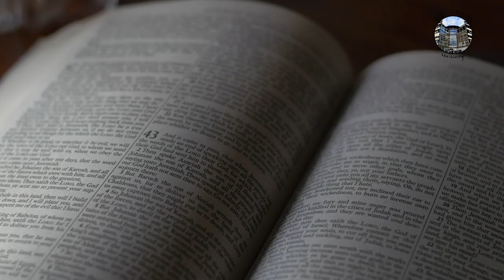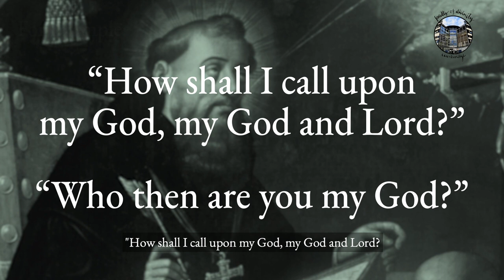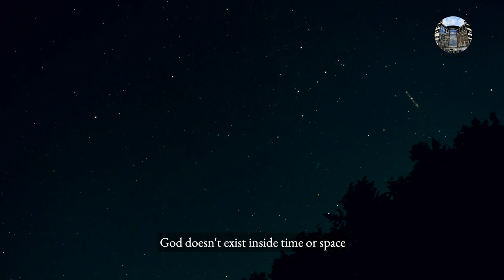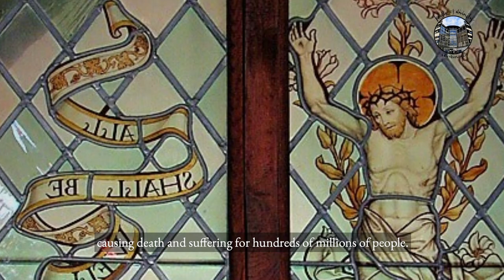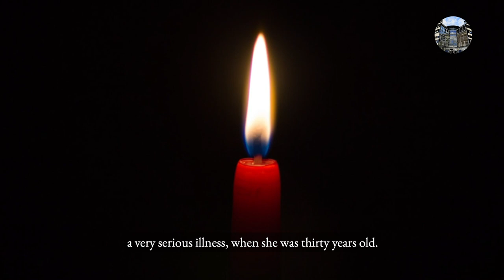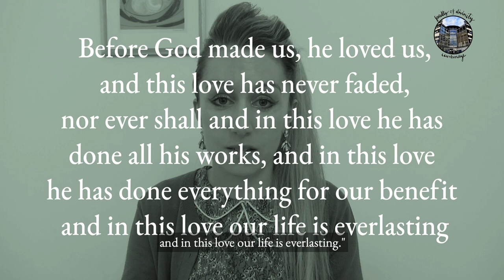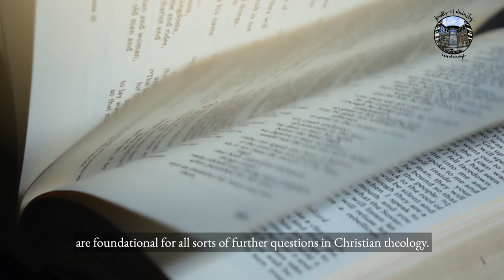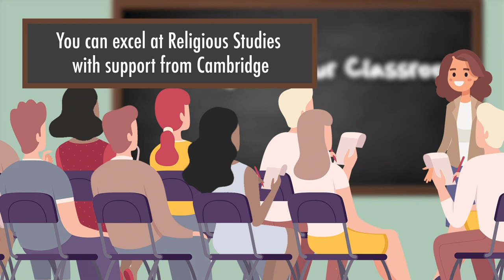Who is God?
Explore the attributes of God and the ancient mystic Julian of Norwich with Dr Ruth Jackson Ravenscroft from the Faculty of Divinity, University of Cambridge.

Cambridge in Your Classroom is a joint project by the Faculty of Divinity and the Faculty of Education PGCE Religious Studies course at the University of Cambridge.